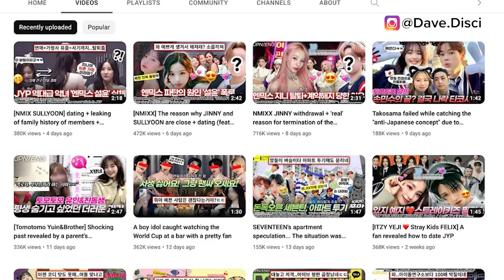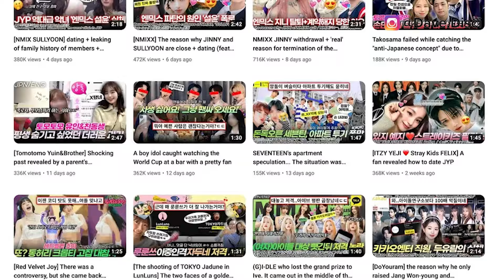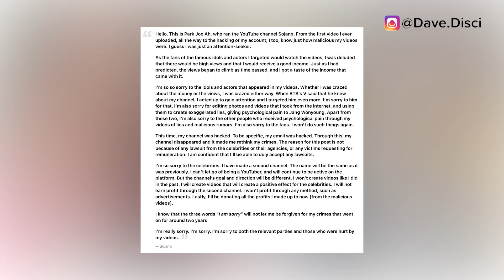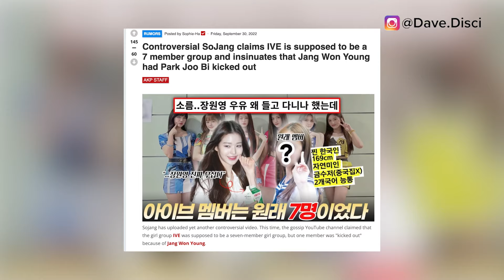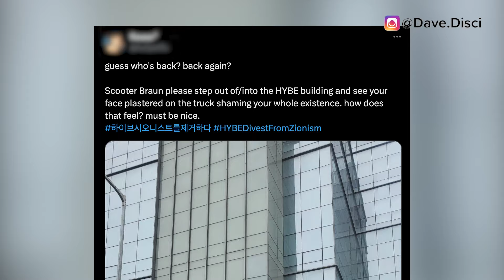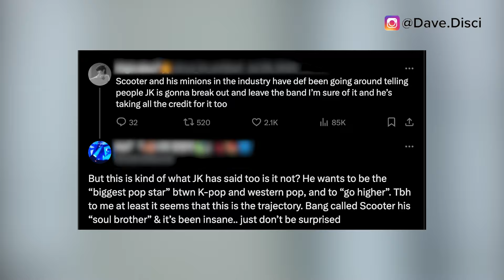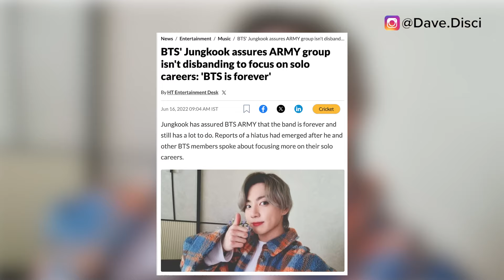Scooter ST*ABBED At HYBE? Scooter Braun LEAVES & Jungkook FORCED To Leave w/ Him? Hater Put In JAIL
Hey Dumplings, today I want to get into more Kpop news, specifically more BTS news. I want to get into people scared that Scooter Braun might get stabbed or hurt. I want to get into Scooter potentially leaving HYBE and people believing he might force Jung Kook to leave as well. And then legal action taken on a fan.

0:00 Table of Contents
0:23 Fan Gets Sued
4:00 Scooter In Danger
6:00 Will Scooter Leave HYBE with Jung Kook?
8:45 What You Can Do Next To Support

Learn Korean!